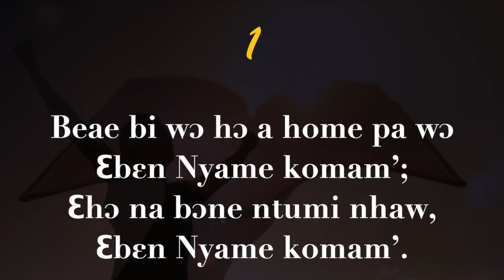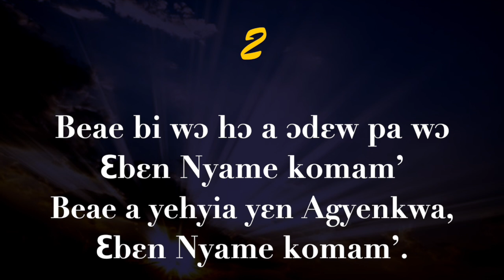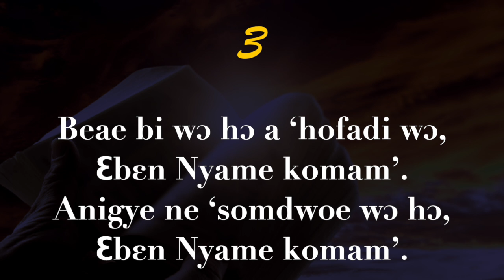Near To The Heart Of God | Ɛbɛn Nyame Komam’ (Adventist Hymnal - 495)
Seventh-day Adventists Hymnal 495, "Near To The Heart Of God," sang in the Twi language of Ghana. Enjoy the ministration by Lynessa D. and the pianist, Kaleb B.

Editor & Producer: Kenneth A.K.